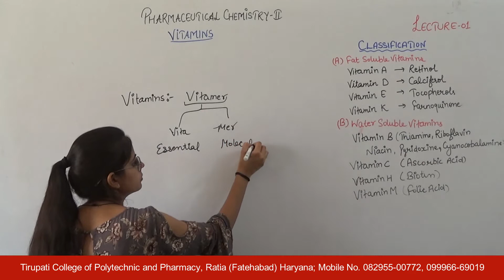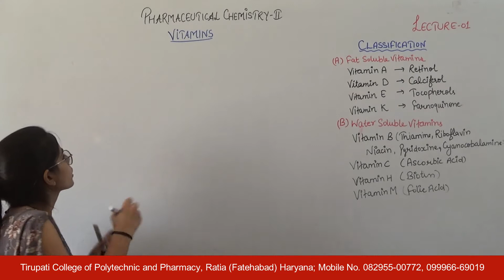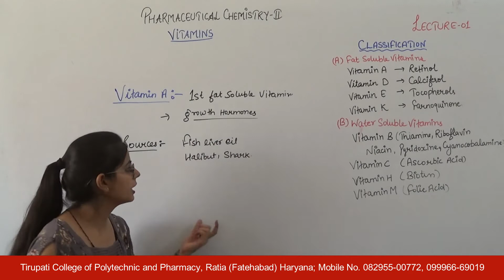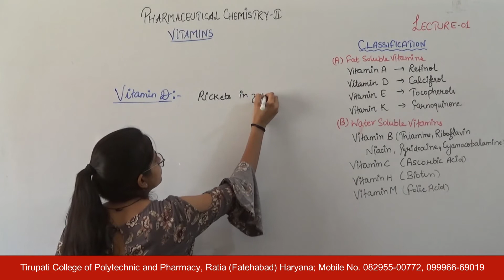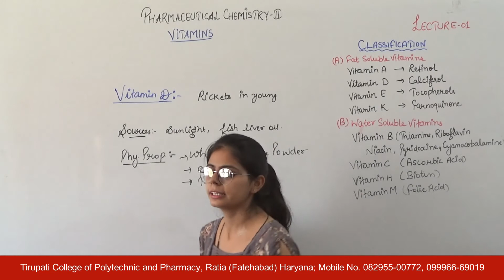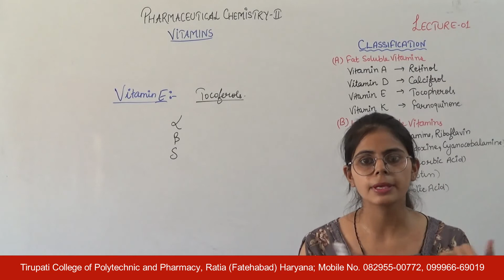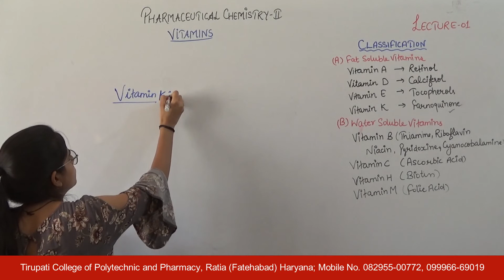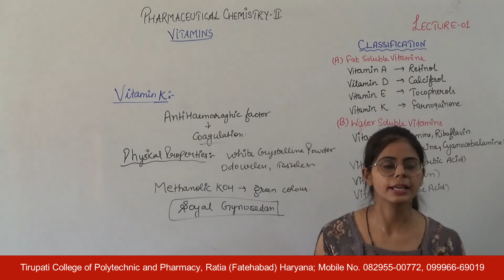Pharmaceutical Chemistry - II; Vitamins, Lecture 01 HD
Name of Course : Diploma in Pharmacy
Class : Second Year
Subject Name : Pharmaceutical Chemistry - II
Topic : Vitamins